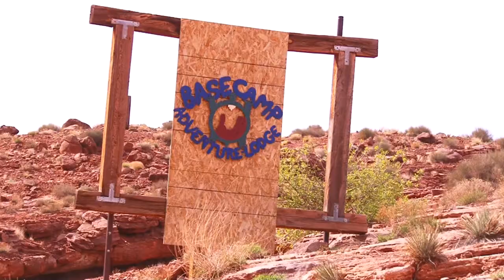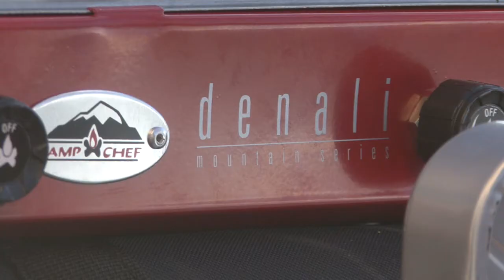Winter 4x4 Jamboree - Boat & RV Show - Sticker Winner 1618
At Your Leisure is your source for all the cool things to do in the great outdoors. Chad and Ria cover the Winter 4x4 Jamboree, the Boat & RV show, and this weeks sticker winner.

2469 E. 7000 S. Suite 110
Salt Lake City, Utah 84121